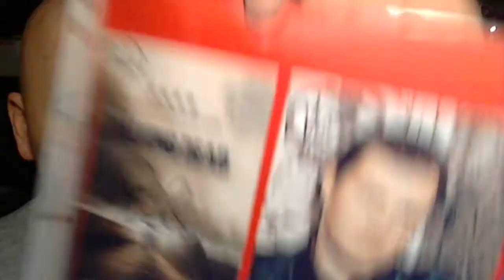G4WEBBHEAD'S END OF YEAR CONTEST RESPONSE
HERES MY VID RESPONSE FOR THE CONTEST !!